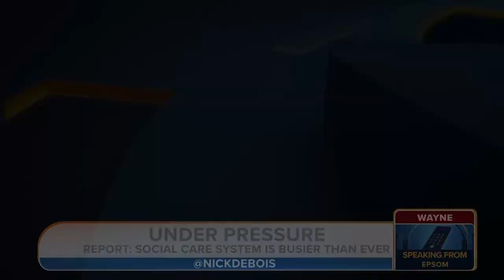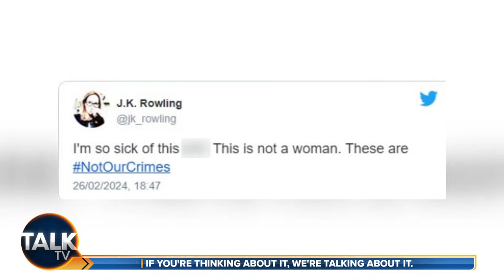Nick de Bois | 16-Mar-24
Former MP Nick de Bois cuts through the jargon and asks the big question on everyone's minds. Punchy monologues, lively debates and plenty of time for your calls.